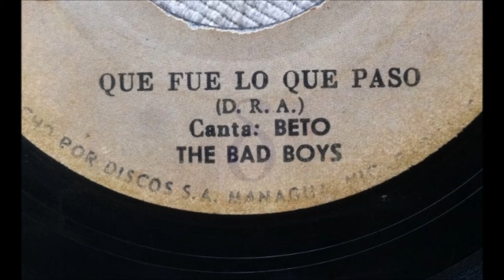Los Bad Boy's - Que fue lo que paso (Nicaragua) mp3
Este tema lo canta Humberto de Jesus Hernandez mejor conocido como el "Gordo Beto" (qdep) respaldado por la agrupacion Los Bad Boy's de Managua, Nicaragua.